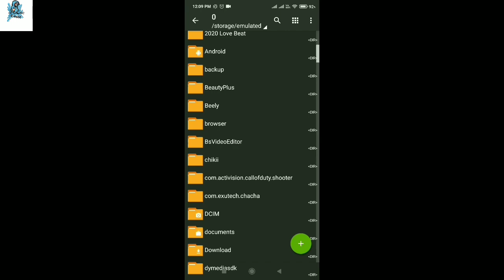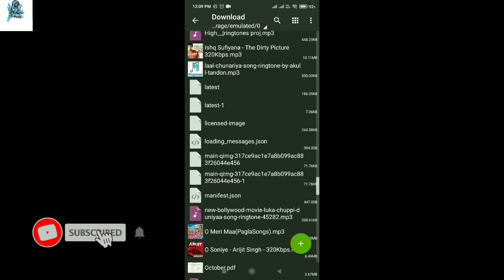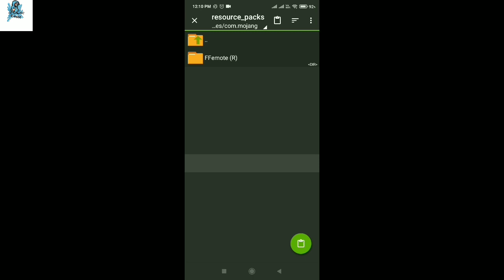How to download and use free fire emotes in Minecraft pe. oceanatic gamer.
in this video I will show how to download and use free fire emotes in Minecraft pe.